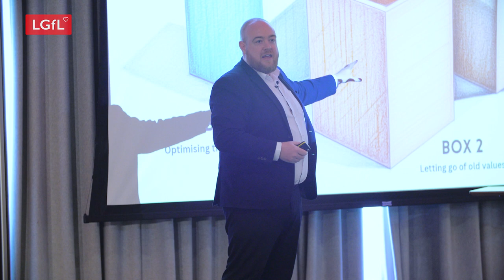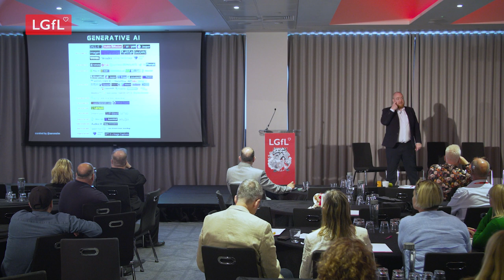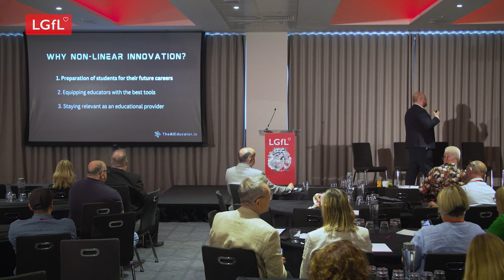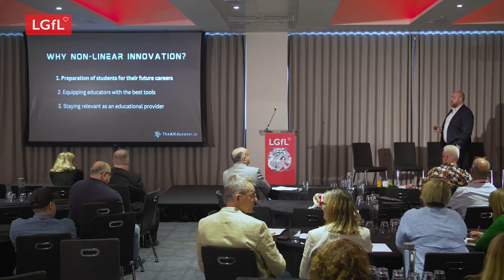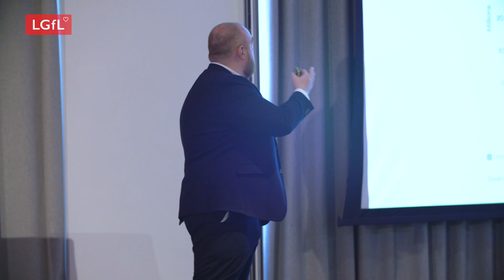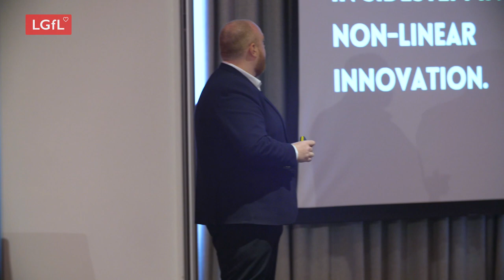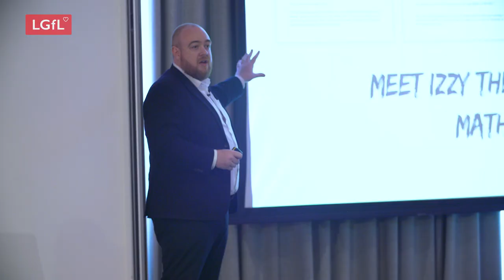Dan Fitzpatrick - AI Strategy: Leadership in the Future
If the only constant is change, then to earn our leadership in the future, we must adapt.

The evolving landscape demands a paradigm shift - it calls for transformative educational models to stay relevant. We'll need to confront resistance, take risks, balance priorities, and resolve conflicts. The key to success will depend on our ability to hold both current core practices and innovative ventures in harmony.

Discover our potential future, explore how to strategise for it and leave with actionable steps.

See more details about LGfL at ngfl.net
or catch up with the latest news -